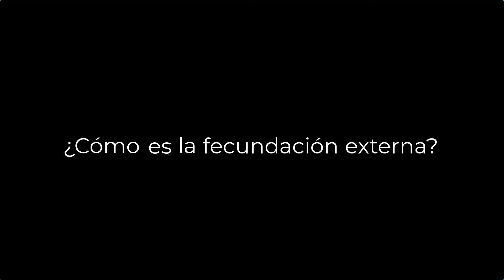¿Cómo se reproducen las ostras? Te lo explico fácil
Sabrás cómo las ostras utilizan la fecundación externa, comenzando por la liberación de feromonas en el agua para sincronizar a las demás y comenzar el asombroso proceso de reproducción.

Comienza con la liberación de feromonas, se liberan huevos y esperma y posteriormente se forman larvas, esto después de un tiempo da como resultado la creación de nuevas ostras. La reproducción de las ostras es muy importante para la biodiversidad marina por lo que se debe de tener un plan de conservación para proteger a estas especies que son clave en los océanos.